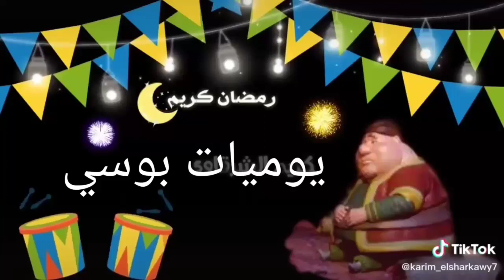سر التمر هندي بتاع المحلات والعربيات هنعمل بودره التمر السريع فى البيت وهنحارب الغلاءمشروبات رمضانيه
حبايب يوميات بوسي اللهلوبه لو عجبكم الفيديو متنسونيش بالايك والشير والاشتراك في القناة وتفعلو زر الجرس ليصلك كل جديد وحصري بأذن الله

مشروب السوبيا⁦👇🏻⁩⁦👇🏿⁩⁦👇🏻⁩⁦👇🏿⁩⁦👇🏻⁩⁦👇🏿⁩

المقادير 👇👇👇👇

كيلو من السكر
معلقه كبيره ملح ليمون
ونصف معلقه كبيره لون الشيكولاته
و٢ معلقه اسنس تمر هندي